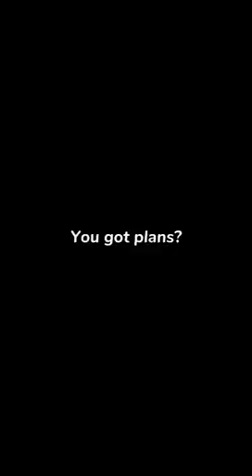BTS Kim Taehyung TICTOK COMPILATION 🔥🤒💜✨ by BTS SOUL